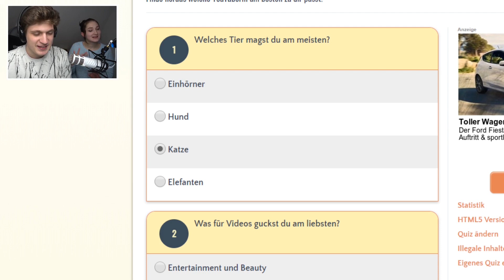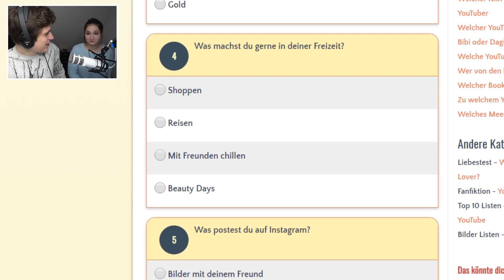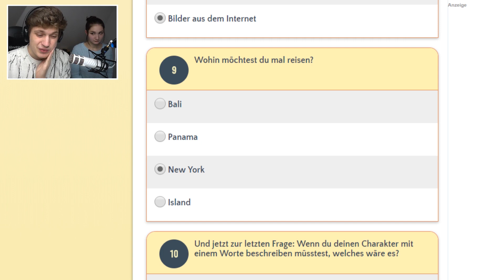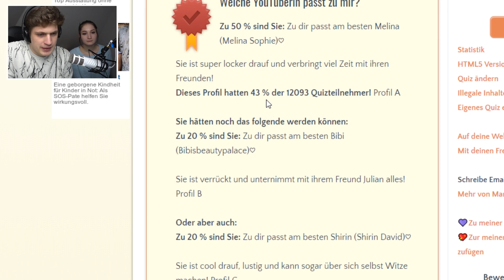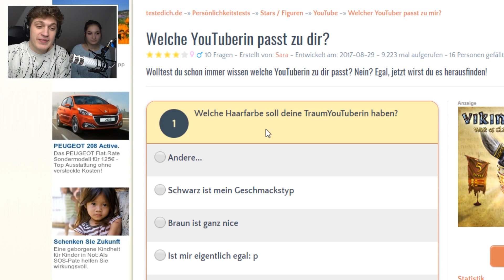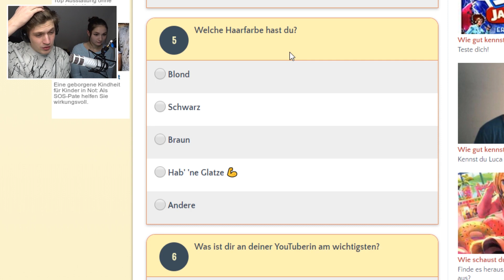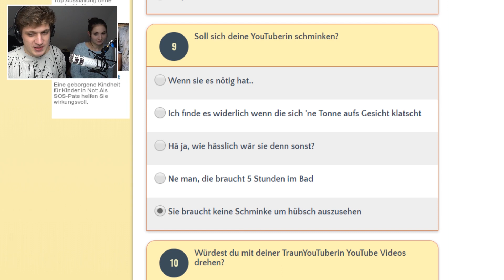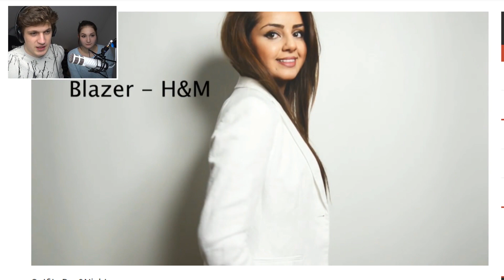Welche YOUTUBERIN passt zu mir? (mit Celine)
📷 Instagram » abgeinsta

📷 Celines Insta » freitag_der_13te

Mein Server » GrieferGames.net
MiniGame Server » MineSucht.net

✘ images by pixabay.comw